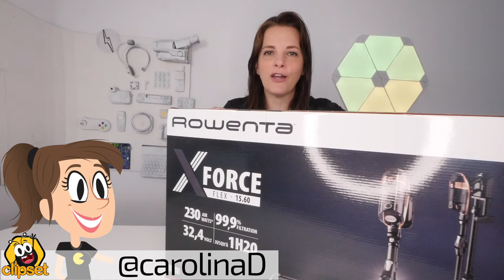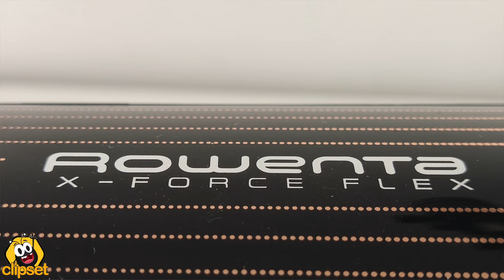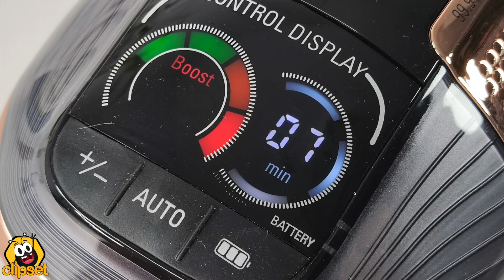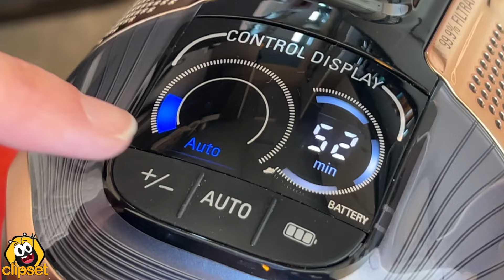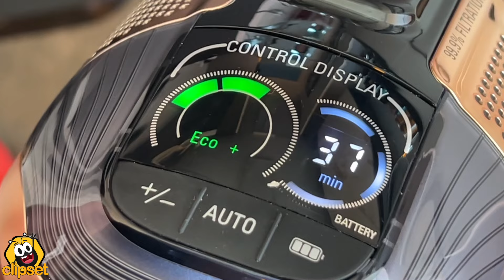Aspiradora más POTENTE y VERSÁTIL para TODO: Rowenta X-Force Flex 15.60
💥 Consíguela con 50€ de descuento y un 20% adicional usando el código CLIPSET20 (solo hasta el 20 de julio)
🌪 La aspiradora escoba de Rowenta X-Force Flex 15.60 es la más versátil. Dispone de una base para colocarla en cualquier sitio de la casa y tenerla siempre cargada y lista. Además es la más potente de Rowenta,  cuenta con un tubo Flex que  llega debajo de cualquier mueble, dispone de accesorios para animales, y un exclusivo tubo extra para llegar a los techos más altos. A esto se suma autonomía de sobra para la limpieza completa de la casa